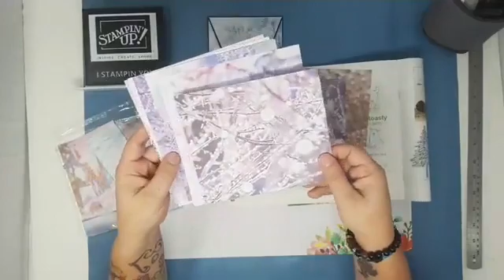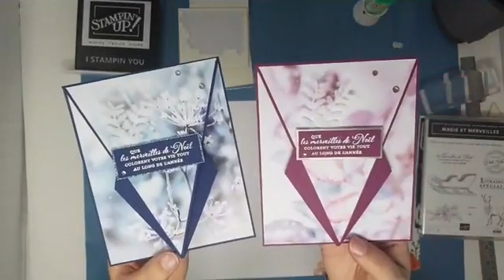Live FB 10 nov Carte pointe flèche manteau de givre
Bonjour et bienvenue sur ma chaîne I Stampin You.

Je suis ravie de vous retrouver pour une nouvelle vidéo créative avec les produits Stampin'Up. Vous pouvez suivre mes lives sur Facebook les mardis et jeudis à 14h sur ma page du même nom.

A bientôt !!!
Rosa